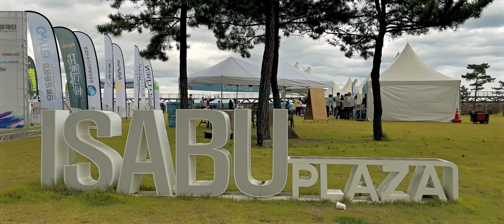우리 생애 첫 20km 달리기 🥳 "런뮤직페스티벌"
제 1회 MRMF
Maranic Run&Music Festival
런뮤직페스티벌
평소 즐겨보던 maranic.tv 올레님의 꿈, 비경쟁 트레일러닝대회, 즐기며 달릴 수 있는, 서로서로 화이팅해주며 완주할 수 있는 런뮤직페스티벌에 다녀왔다.
짝꿍이랑 첫 달리기 20km 즐겁게 완주👍
지나는 보행자, 자전거, 자동차에서 화이팅도 해주시고 같이 달리는 참가자분들도 서로서로 화이팅해주시고 자봉단 여러분도 화이팅해주셔서 달리는 동안 계속 미소짖게되고 힘든것보다 즐겁고 행복함이 더 컷다!
올레님과 진선규배우님과 기념 사진도 찍고 ☺️
좋은 추억 만들어 주셔서 감사합니다👏